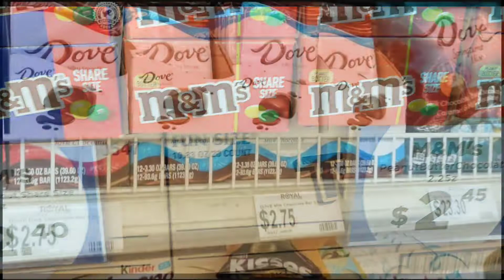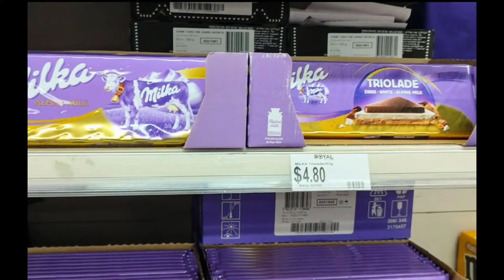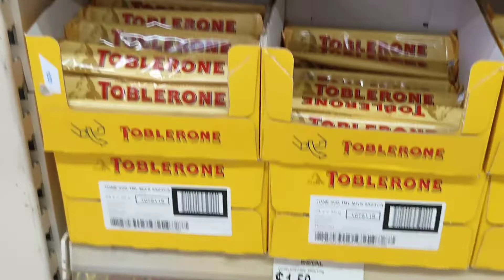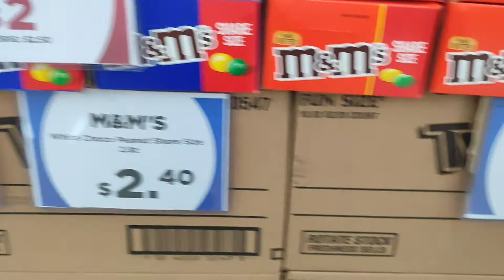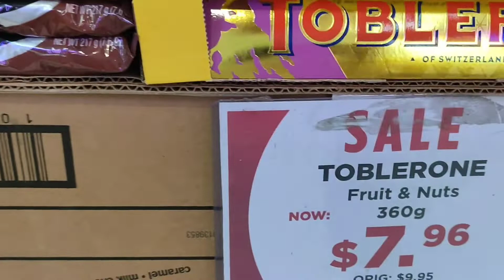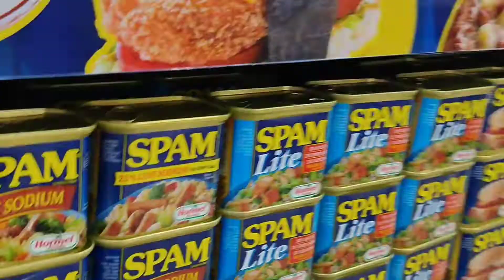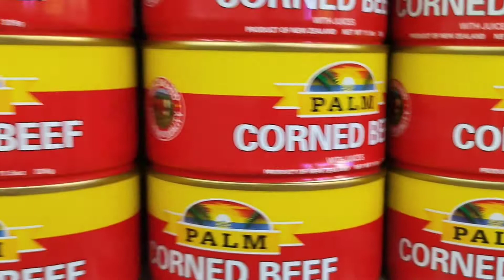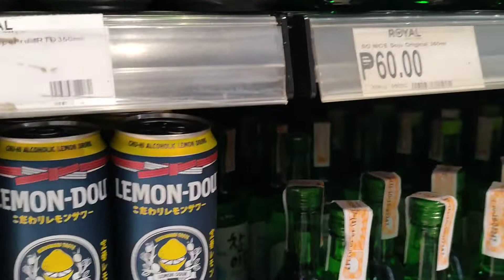Royal Duty Free Subic Bay November 2022 | No Membership Shopping | Imported Goods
First time to shop at Royal Duty Free at Subic Bay Freeport. Dollar pala presyuhan dito.😅